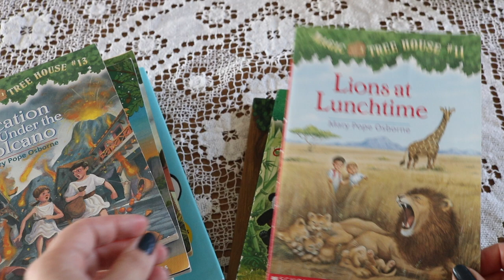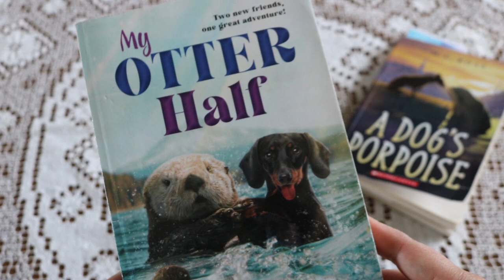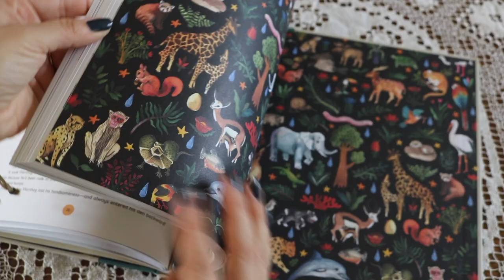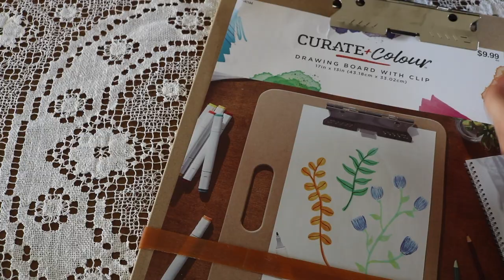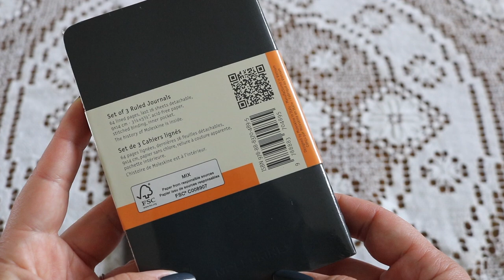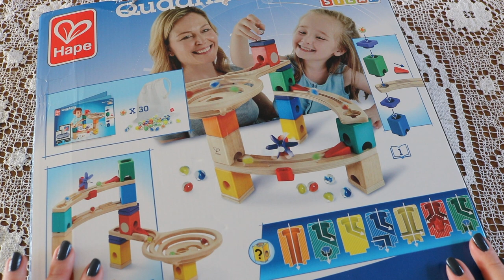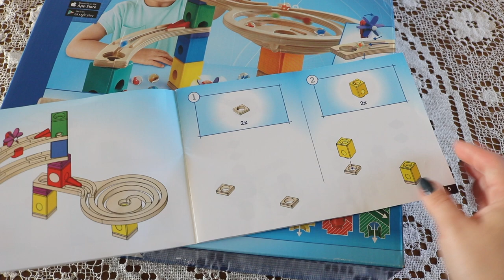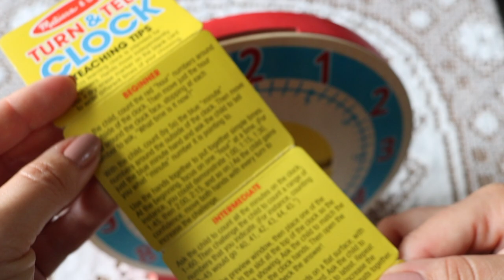Fun Educational Haul I Books, Art Supplies & More I Homeschool Family Haul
Hi, thanks for being here! In today’s video I’m sharing haul of educational related resources like books, supplies and other randoms.

(@alittleglam_alotofmom). I post about homeschool resources, mom inspiration, big family life content, and more!

A World full of animal stories
Heartwood wood hotel #4
Starry River lof the Sky by Grace Lin
Moleskine notepads
Leather cover
Canvas Messenger bag
Hape Quadrilla Race to Finish
Hape Quadrilla Vertigo
Melissa and Doug Wooden Analog clock
Large pencil case